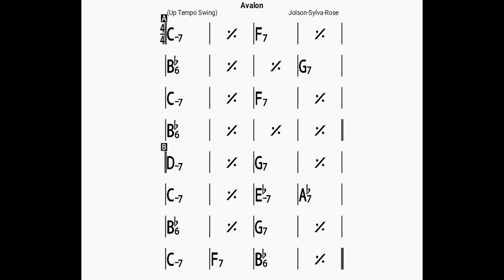Avalon /backing track/bpm180